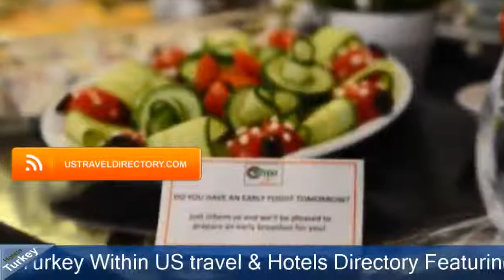Tempo Hotel 4Levent - Istanbul Hotels, Turkey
Tempo Hotel 4Levent 3 Stars Hotel in Istanbul, Turkey Within US Travel Directory Featuring a unique architecture, this design hotel is only 1.5 km from 4. Levent Metro Stop. The hotel offers 24-hour front desk service and modern rooms with air conditioning and free Wi-Fi.Featuring parquet or carpeted floors, the chic rooms of Tempo Hotel include a flat-screen TV with satellite channels, an electric kettle, minibar and a digital safe box. They all have a private bathroom with a shower. Free toiletries and slippers are also available.Daily breakfast is served as an open buffet in the lobby area and it includes diet ingredients and products. There is also a bar at the hotel, offering tea and  water during the day.Kanyon and Metrocity shopping centres are 2.5 km from the hotel. Turk Telekom Arena Stadium is 6 km or 15-minute drive away. Taksim Square is a 20-minute ride away. Ataturk Airport is within 25 km. Kagithane is a great choice for travellers interested in Old Town exploring, history and shopping.

Location in : Sultan Selim Mahallesi Sultan Selim Caddesi No:139 4.Levent,zip 34415, Istanbul, Turkey